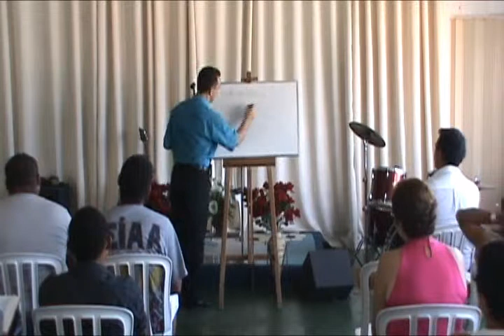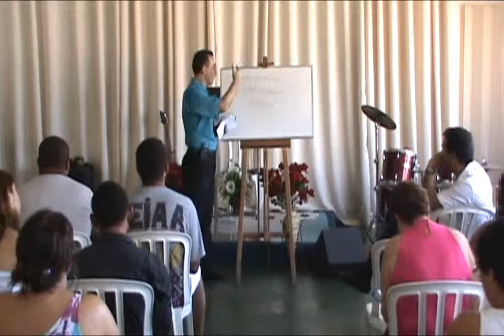002- ATOS DOS PROFETAS